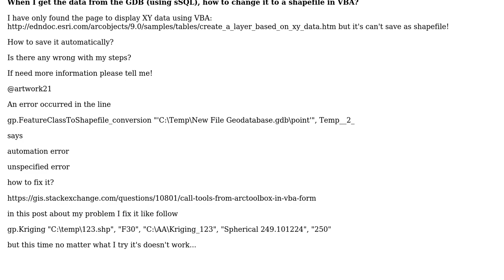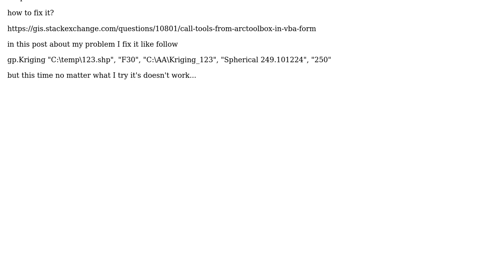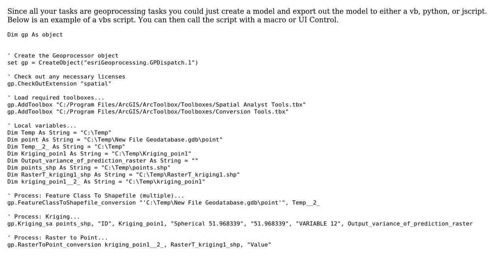GIS: Using kriging with data in GDB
With thanks & praise to God, and with thanks to the many people who have made this project possible! | Content (except music & images) licensed under CC BY-SA | Music | Images & others | With thanks to user nmtoken user blueman010112 user artwork21 and the Stack Exchange Network Trademarks are property of their respective owners. You are responsible for your own actions.